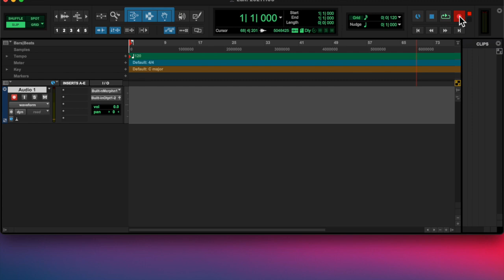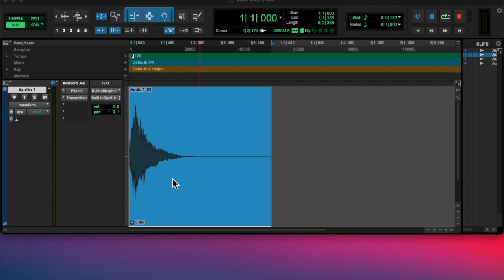20211106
goin out hehe